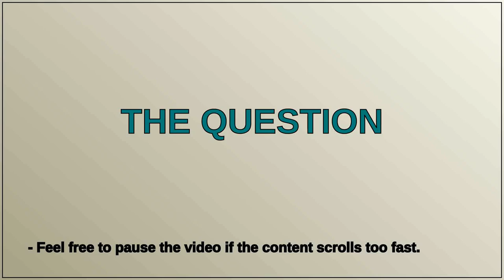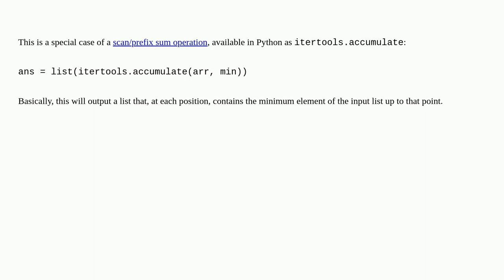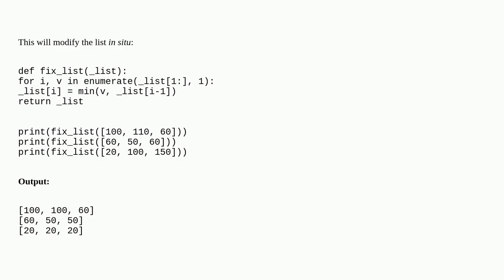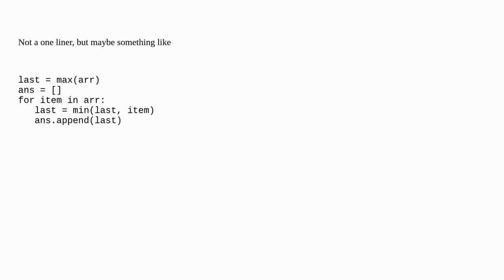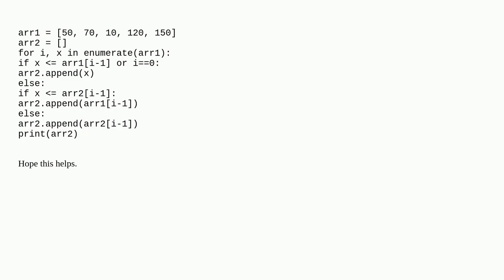How to change numbers in a list to make it monotonically decreasing?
A special thanks goes out to the community

  python